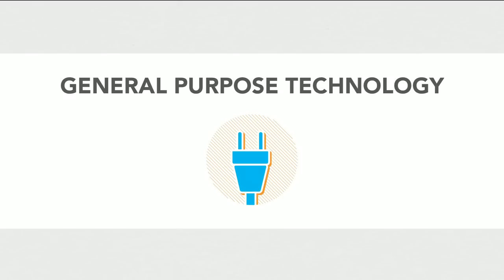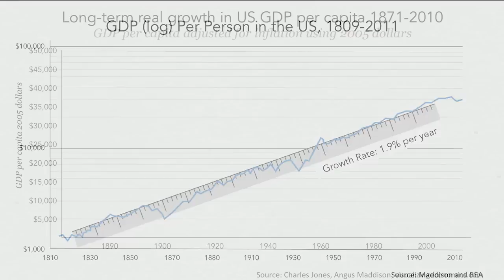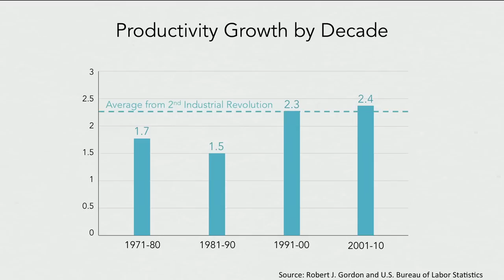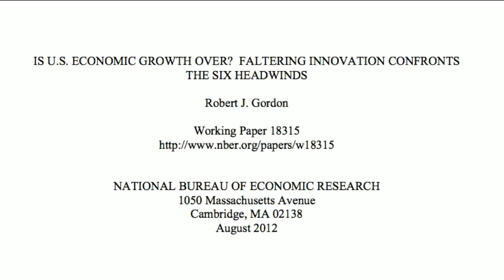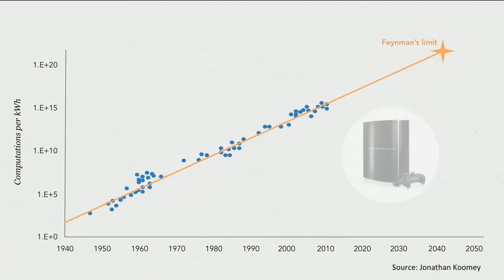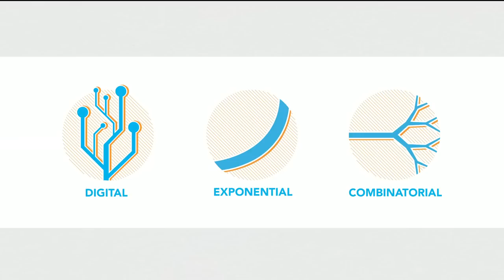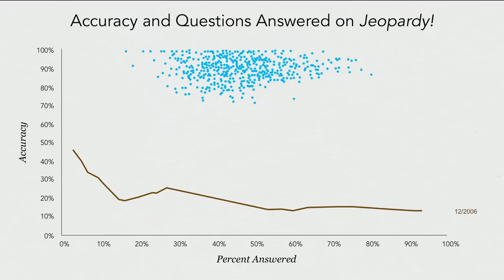Erik Brynjolfsson: The key to growth? Race with the machines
As machines take on more jobs, many find themselves out of work or with raises indefinitely postponed. Is this the end of growth? No, says Erik Brynjolfsson -- it's simply the growing pains of a radically reorganized economy. A riveting case for why big innovations are ahead of us ... if we think of computers as our teammates. Be sure to watch the opposing viewpoint from Robert Gordon.